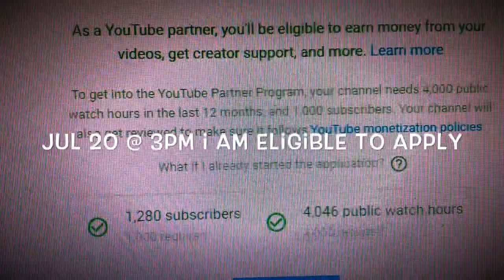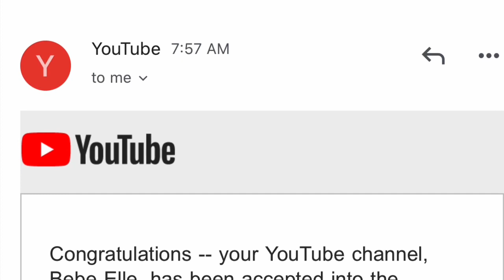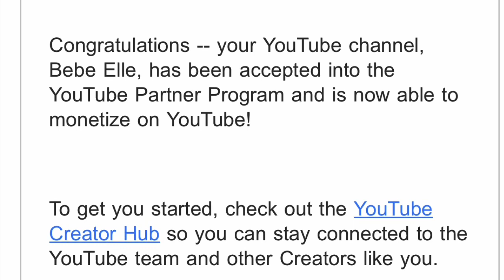FINALLY I AM MONETIZED| IN JUST 1 DAY APPLICATION